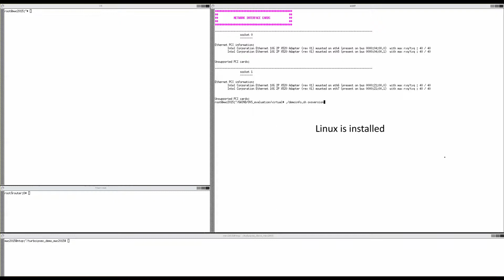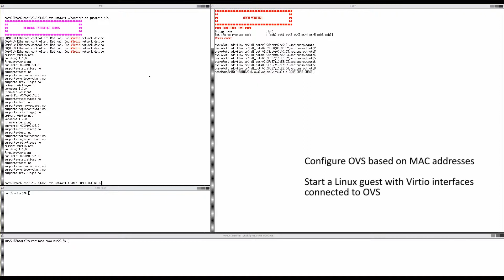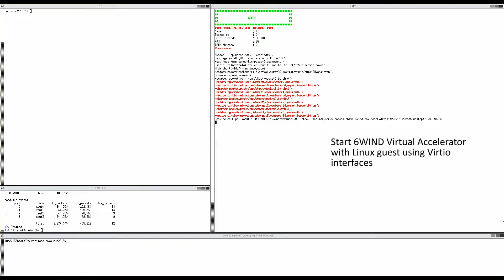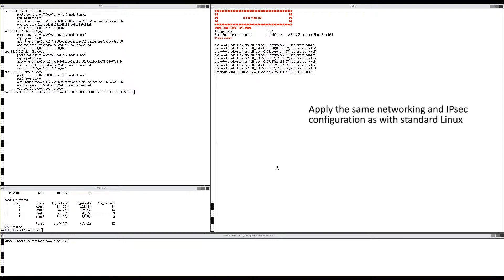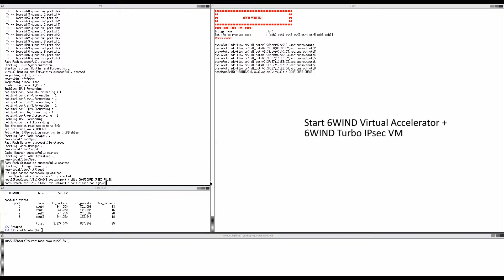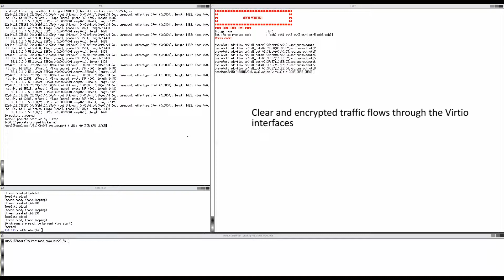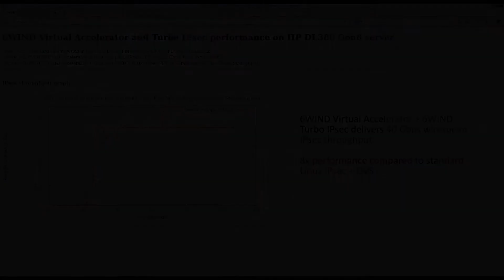6WIND Turbo IPsec + 6WIND Virtual Accelerator vs. Linux IPsec + Open vSwitch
As shown live in HP’s booth at Mobile World Congress Barcelona 2015, this demo shows step-by-step how to achieve the best performance for IPsec with the least amount of processing resources in an NFV use case by comparing 6WIND Turbo IPsec + 6WIND Virtual Accelerator vs. Linux IPsec  + Open vSwitch.